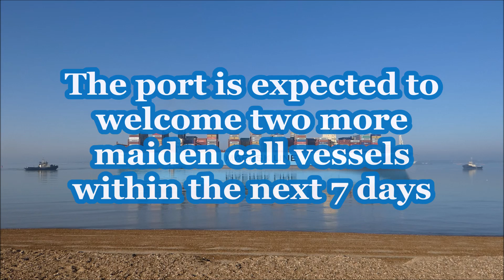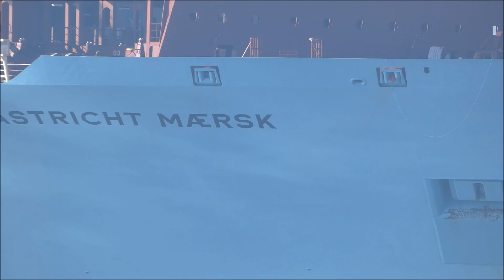Maiden voyage Maastricht maersk arrives to the Port of Felixstowe, 3 tugs assist 24th February 2019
Maastricht Maersk is the last and final second Generation Triple E to be delivered to Maersk Line. She was meant to be delivered during May 2018 but the Ship builders and Maersk deferred the delivery date to January 2019 due to a slump in the Asia-Europe trade route.

Maastricht Maersk set sail from the ship yard to Vostochniy, the Far East of Russia for bunkers then heads off to China where the filling process starts. Heavily laden, she makes her way through the Suez Canal in a Northbound convoy to Port Said. Once she had finished cargo in Egypt she sailed onto Rotterdam. Cargo complete, she sets sail for Felixstowe with a maximum draught of 13 metres.

As she Approaches British waters a Harwich Haven Pilot Launch meets the Maastricht at the Sunk Pilot Station where a pilot boards to assist the captain berth his vessel at Felixstowe. MSC Oliver  heading outbound from Felixstowe passes the Maastricht Maersk near the Sunk. The maiden voyage monster heading inbound via the deep water channel  radios Harwich VTS to say the pilot was onboard inbound for Felixstowe berth 9 and believed they were planned portside to. VTS replies that there was a ready berth planned portside to Felixstowe Berth 9 then continued with the wind on the Landguard gauge which was 059° and a max of 5 knots. The pilot also asks for a tide reading on the Harwich gauge which was 0.52m, 21cm above prediction. VTS continued with traffic information.

After a little while the pilot radios Harwich VTS with the tug order, the pilot requests three Svitzer tugs, two to meet outside the harbour and the third inside the harbour on a bow to bow. VTS radios the duty tug to confirm the plan.

Svitzer Deben leaves the tug pontoon to be the first tug out for the Maastricht with Svitzer Sky leaving a few minutes later.  Deben makes fast centre lead aft while Sky positions on the starboard quarter for a push indirect around the Beach End turn into the harbour. Svitzer Kent leaves the pontoon to be the forward tug.

Approaching the Platters, the pilot gets the Sky to push up on the quarter at a 45° angle to help steer the ship around the corner. Speed decreasing as she enters the harbour, Kent makes fast on the centre lead forward. The pilot runs the engine astern to slow her up ready to swing. The ship begins to twist so the Deben moves onto the starboard beam while the Kent moves onto the port shoulder to counteract the twist.  Straightening up nicely, the tugs go easy and get ready for the starboard swing.   Sky squares up and pushes up full on the quarter, Deben moves onto the port quarter while the Kent moves onto the starboard shoulder. the pilot also uses the bow thrusters to help swing her around.

Swung around, the Kent moves onto the port side and helps pull the bow towards the quay before moving around onto the starboard side in a check position. Deben runs out of space and moves around onto the starboard side into a check position. Sky continues to push her alongside the fenders. As the Spring lines were lowered to the mooring gang to make fast. The Kent is released and pushes up to pin her onto the berth while she is tied up

Final tie up 6 and 2 with springs first fore and aft then offshore lines next.